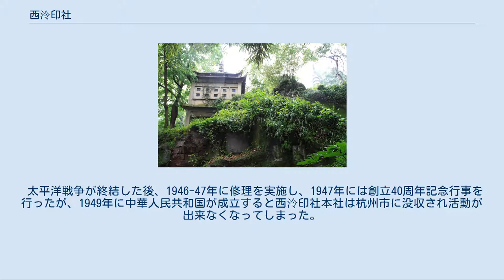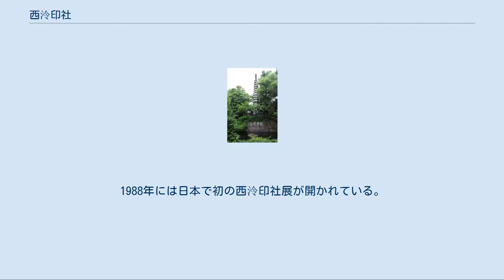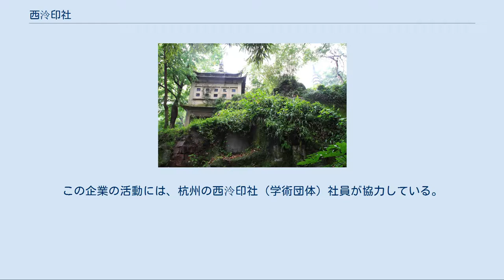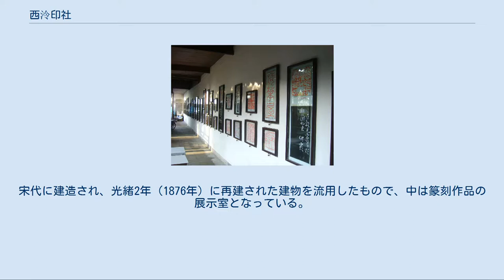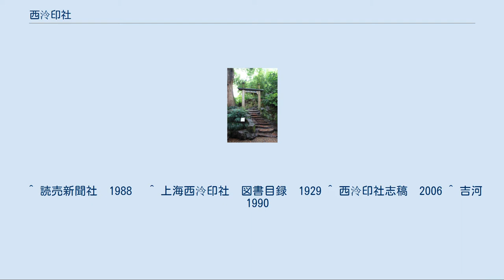西泠印社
西湖区_(杭州市)
西泠印社の外門 西泠印社のギャラリー 西レイ印社の位置（杭州市） 西泠印社（せいれいいんしゃ）は、中国浙江省の杭州市郊外、西湖に浮かぶ島・孤山の麓にある篆刻を中心とする学術団体、及び関連企業・庭園の名称である。
「西泠」の名は対岸との間にかかる橋「西泠橋」の袂に本社があることによる。
「冷」と間違われやすいが「にすい」ではなく「さんずい」である。
 古印、篆刻の研究を中心にして、書画・金石学の研究、文物収蔵、出版、展示を行ってきた。
創立から一世紀、その性格・組織の変化、日中戦争・中華人民共和国成立・文化大革命による中断はあったが、中国における篆刻芸術の中心であり続けている。
日本の篆刻家や書道家との関係も深い。
 清代末期の光緒30年（1904年）、孤山の麓で金石学および印について研究を行っていた、丁仁（丁輔之）・王禔・葉銘・呉隠ら4人の浙江省出身の篆刻家たちが、篆刻振興と伝統継承を目的として、敷地を買収し、仮の本部を置いたのが始まりである。
 この仮本部は中華民国となってすぐの民国2年（1913年）に開かれた成立大会により正式に結社され、「西泠印社」と命名された。
この際多くの同志が募られ、その中から初代社長として、有名な篆刻家であった呉昌碩が推戴された。
社員は、江南を中心とする各地の篆刻家、収集家、学者などが含まれている。
なおこの際には国内だけでなく日本からの参加もあり、河井荃廬・長尾雨山の2人が参加している。
 春秋の集会では社所蔵の文物古印だけでなく、社員所蔵の金石書画古印なども持ち寄って鑑賞会・研究会が行われた。
 1921年に後漢時代の石碑「三老諱字忌日記」(ACE52)が海外流出しそうになった。
そのとき募金を行って購入し、1922年に漢三老石室をつくって安置したことは、美談とされた。
 1923年創立20周年の書画文物の大展覧会を開催した、また1933年には30周年の展覧会を開催している。
 しかし、民国26年（1937年）、日中戦争に伴う日本軍の上陸と杭州占領により西泠印社は活動休止を余儀なくされる。
 太平洋戦争が終結した後、1946-47年に修理を実施し、1947年には創立40周年記念行事を行ったが、1949年に中華人民共和国が成立すると西泠印社本社は杭州市に没収され活動が出来なくなってしまった。
それでも1957年頃から再興計画がすすみ、1963年には創立60周年の催しを実施した。
ところが1966年から始まった文化大革命の標的となり多くの文化財が破壊され、完全に中断した。
1973年頃から施設の多少の修理が行われたが、1976年、文化大革命が終了したあと、篆刻書道芸術関係の出版社として再興した。
革命勝跡印譜(1978)の刊行, 現代の中国絵画を紹介する西泠藝叢の創刊1979年によって活動を再開した。
1988年には日本で初の西泠印社展が開かれている。
 篆刻中心の学術団体としての活動を続けながら、貴重な篆刻芸術や書画の数々を保有、公開している。
関連企業を設立していて「西泠印社有限公司」の名で印章の受注販売、篆刻用品を中心とする書道用具の販売、「西泠印社出版社」の名で篆刻を中心とした書道関連書籍の出版・販売を行っており、オークション会社、西泠印社拍売有限公司もある。
 日本法人として「株式会社西泠印社」を持つほか、2002年には北京にも事務所を開くなど、その活動は衰えていない。
 西泠印社の創立メンバーの一人、呉隠が1903年頃に上海で創立し経営した企業。
出版社・書店・書道用品販売・書画篆刻受注などを行った。
西泠印社（学術団体）とは別の企業であるが同名なので混同しやすい。
呉隠の逝去後は呉振平が継承した。
中華民国時代の西泠印社の出版物の殆どは、この企業の出版物である。
この企業の活動には、杭州の西泠印社（学術団体）社員が協力している。
中華人民共和国成立後は、上海印泥廠となった。
 孤山は元々西湖の景勝地として愛好されてきた地であるが、南麓に位置する西泠印社本社は、広い敷地の中に建物が点在し、中国江南の優れた庭園の一つとされている。
 建物は結社後に建てられたものがほとんどであるが、一部既存の建物を流用したところもある。
多くの建物が一般公開されている。
以下、主な建物を挙げる。
 同社の正門。
築地塀に円形の穴を開けたような変わった意匠で、同社のトレードマークでもある。
なお以前は北門が正...